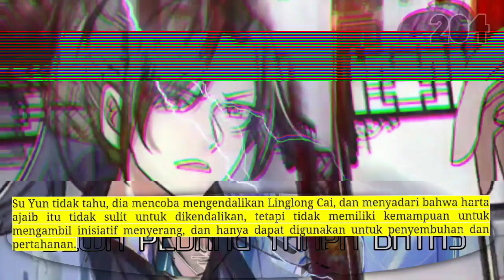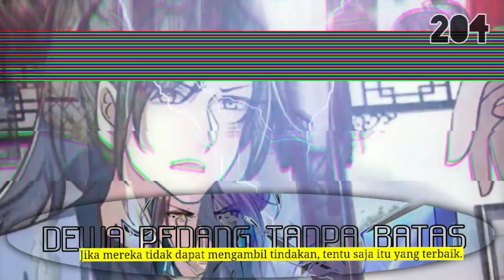Dewa Pedang tanpa Batas season 204